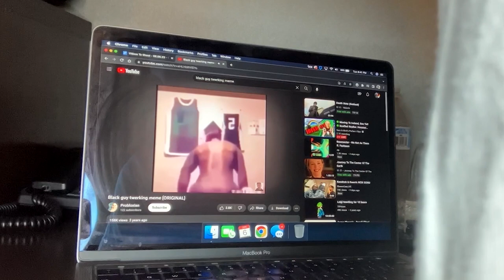How To Look Busy At Work When You're Not Busy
Here's my how to for looking busy at work when you're not busy at all...

Wylan Ernst